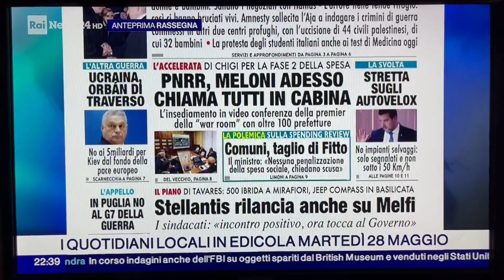I Comitati di Pace sul G7: "La puglia è terra di pace, non di guerra"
Sulla nostra prima pagina di oggi, nella rassegna stampa di RaiNews24 condotta da Lorenzo Lo Basso